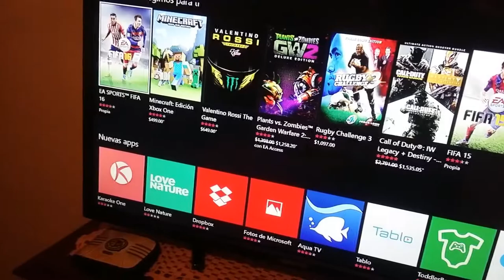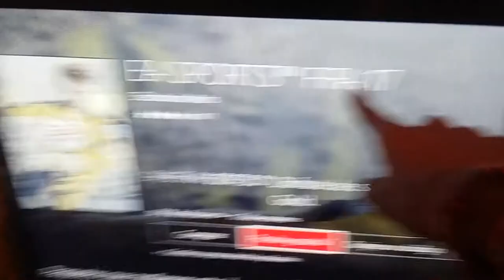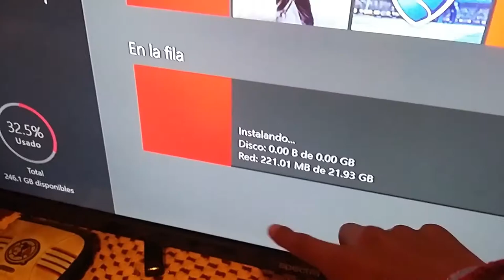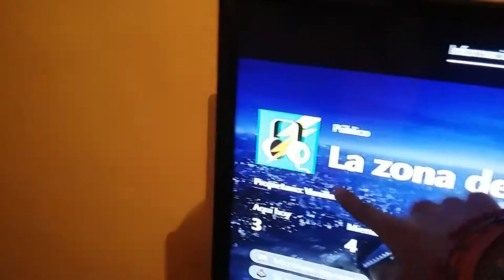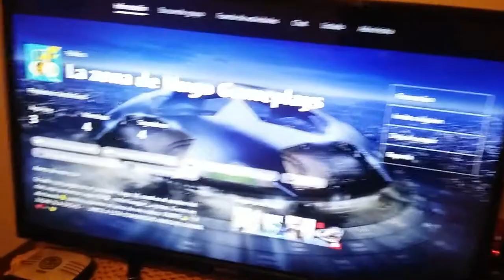Promocion De Xbox- Es Momento De Comprar